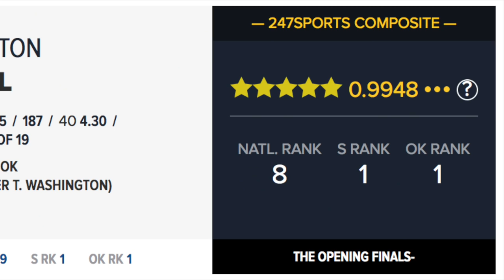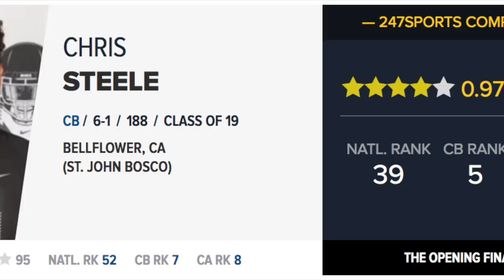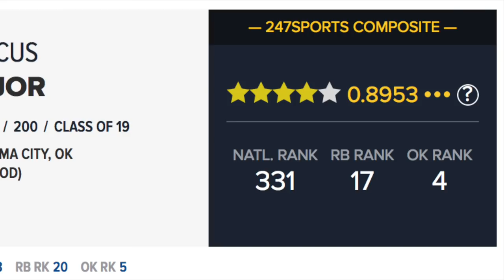The Opening Final 2018 Preview And Oklahoma Football Recruiting News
The Opening Finals in Frisco, Texas, begins this weekend. It features Oklahoma commits Spencer Rattler, wide receivers Theo Wease, Trejan Bridges, and Arjei Henderson, tight end Stogner, offensive lineman EJ Ndoma-Ogar and 2020 running back Jase McClellan.

That’s a hell of a list.

At present, four-star safety Jamal Morris is the only defensive back committed to the class after Jarrian Jones flipped his commitment to Mississippi State. This means there are at least nine defensive backs OU is watching closely for what appears to be four spots left in the 2019 class secondary.

//LINKS//

//BIO//